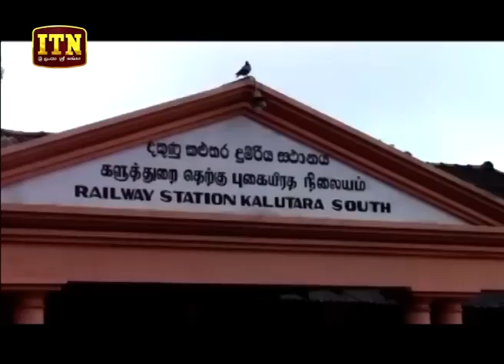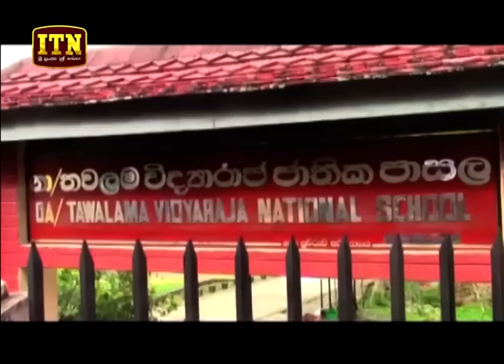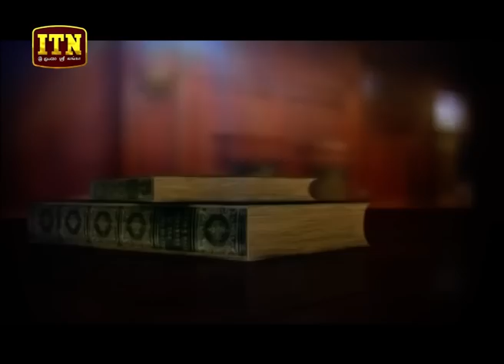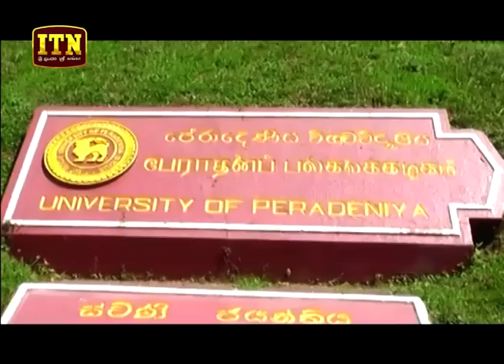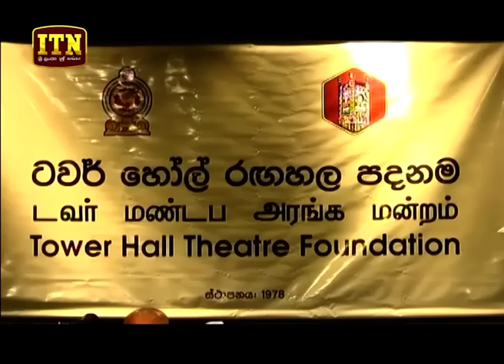ITN News 2019-06-21 | 09.30 PM